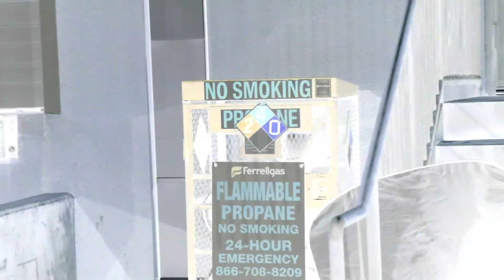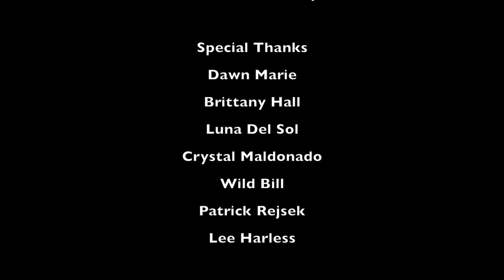"NEGATIVE" (A Short Film)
Negative is an indie short film starring Kinky Karl.
Directed, Filmed, & Edited by Michael Rejsek.